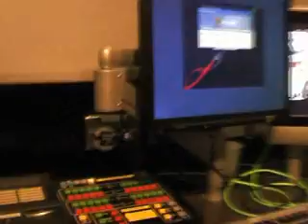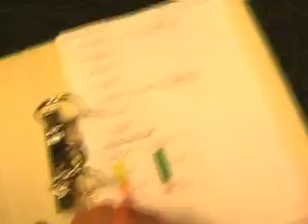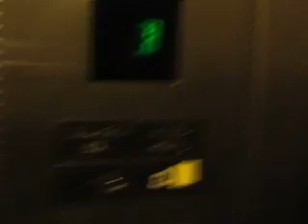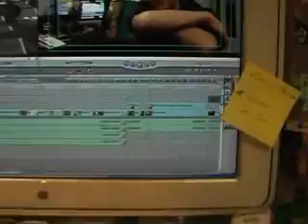Searching the BBC building for Frozen Indigo Angel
A folder with 'FIA' written down the side was seen in one of the BBC's vodcasts. I was desperate to get my hands on that folder and see what was inside.

This evening, a junior member of staff let me into the building so I could look around.

Whoever is responsible for this, I think I found their office. And I think I only just missed them.